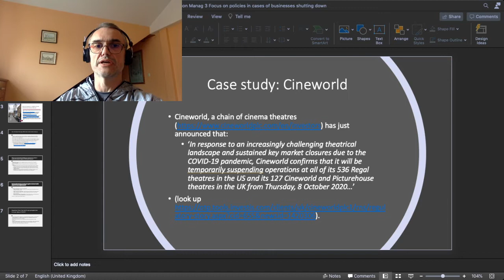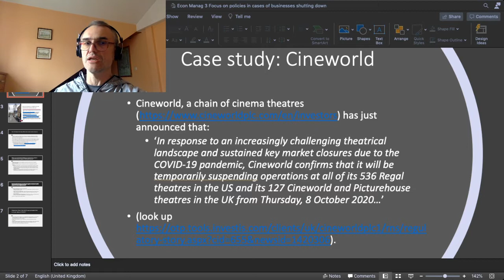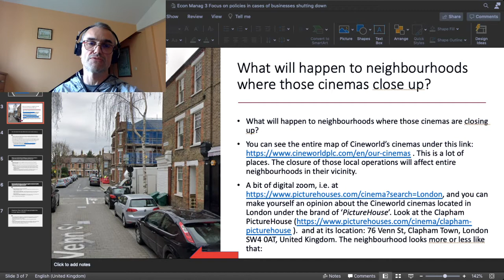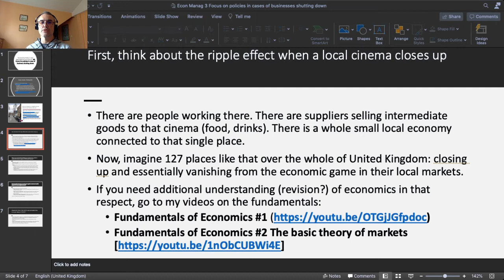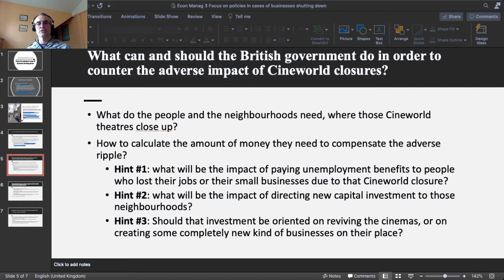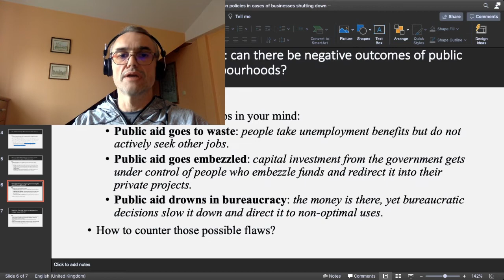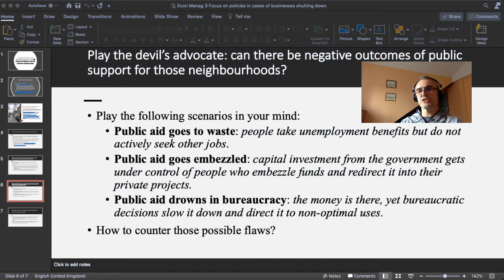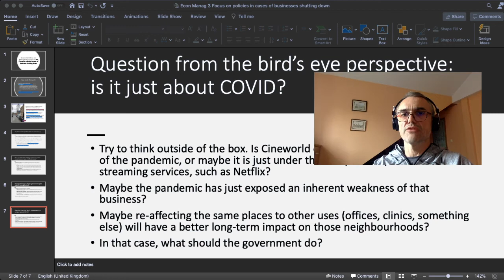Managerial Economics and Economic Policy #2 Focus on policies in case of business shutting down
I treat the case of Cineworld, a big cinema chain, shutting down, right now, hundreds of their cinema theatres. I encourage you to follow me in the study of possible public policies, in order to counter the adverse economic effect of those local shutdowns of cinemas. You can download the corresponding Power Point presentation